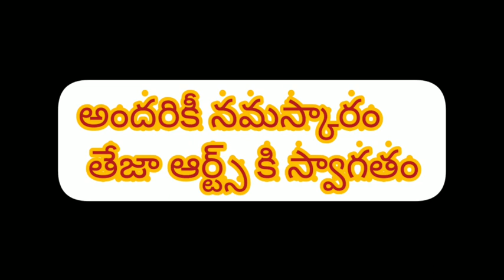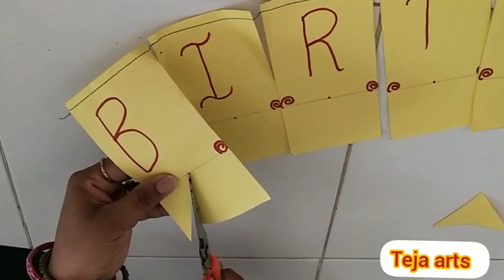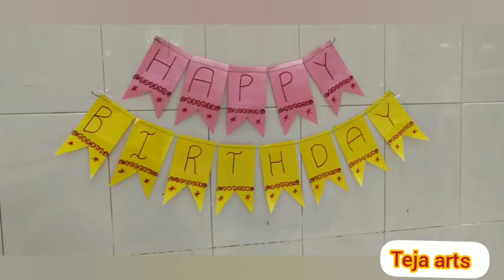DIY birthday banner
అందరికీ నమస్కారం
 తేజా ఆర్ట్స్ కి స్వాగతం

This channel is about DIY of greeting card  and Decoration idea for గృహప్రవేశం and table decoration for function

Anniversary gift

Birthday gift

Birthday gift

Greetings card idea

Decoration idea for గృహప్రవేశం